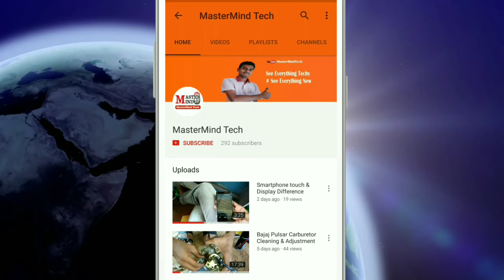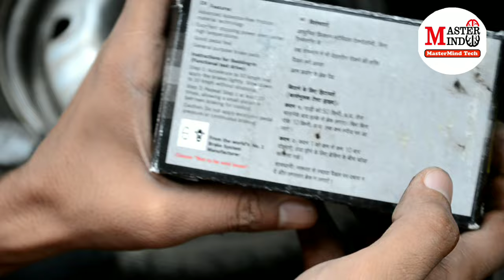Car Brake Noise Solution